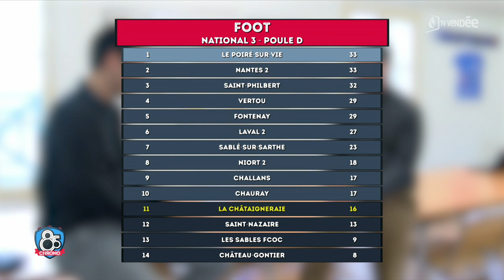85 Chrono - Jeudi 22 février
Invité : Manuel Cousin, skipper qui se prépare pour son 2e Vendée Globe. Retrouvez également la chronique voile de Fabrice Guyon, la chronique prépa mentale de Benoît Pineau, l'Entretien de 85 chrono avec Charles Devineau, entraîneur de l'As La Châtaigneraie ainsi que les principaux rendez-vous sportifs du weekend.